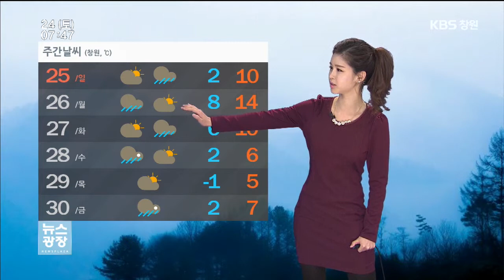[경남의 날씨] 2015.01.24(토) 기상 정보